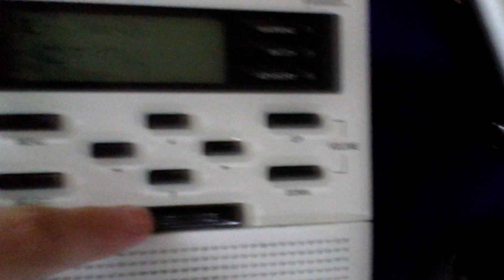Watch tone on Midland WR-100